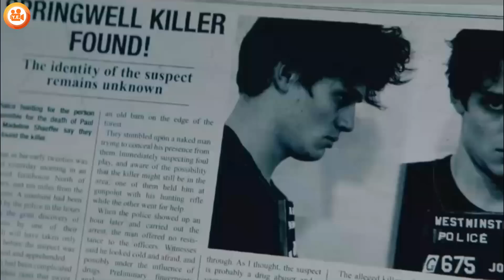Ek Room Jaha Kuch Bhi Sochne Par Real Ho Jata Hai | Film/Movie Explained In Hindi/Urdu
Ek Room Jaha Kuch Bhi Sochne Par Real Ho Jata Hai | i Think About 1 Billion Rupees | Hindi Voice

In this video, we try to explain a foreign film in Hindi. We do this to entertain our audience with unique and amazing stories of different movies that they would not see or understand otherwise.
We intend to create the best possible film/movie explanation video that can summarize the whole film